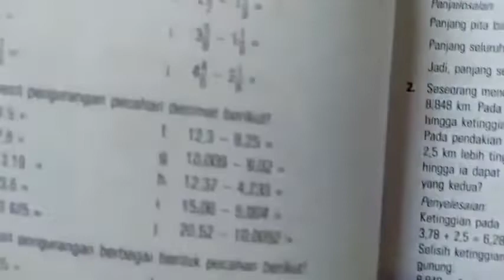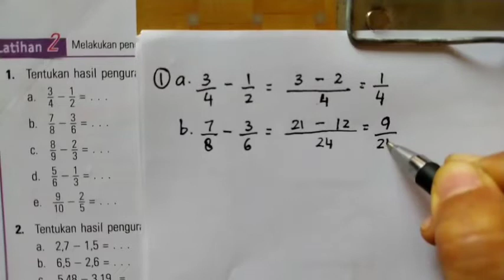Kunci jawaban & pembahasan ESPS MATE 5 Bab 1 Latihan 2 Nomor 1a-j halaman 8